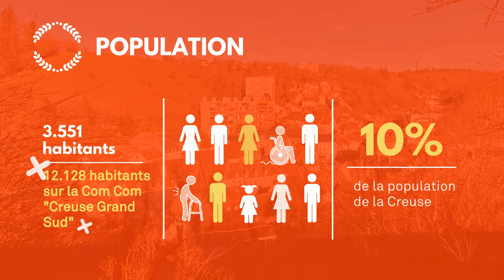Municipales 2020 : Aubusson en chiffres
Sources INSEE 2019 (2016) / gouv.fr
Population d'Aubusson, de Creuse Grand Sud.
Taux de pauvreté.
Résultats 2014 aux municipales à Aubusson.
Participation.